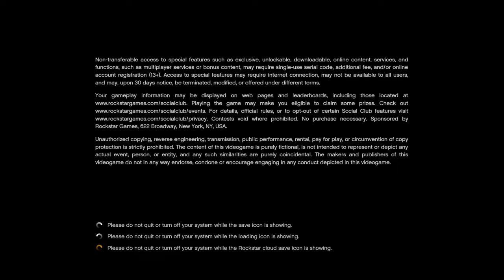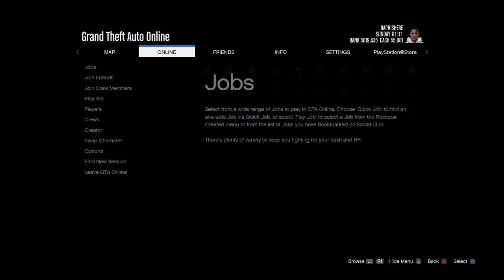Grand Theft Auto V